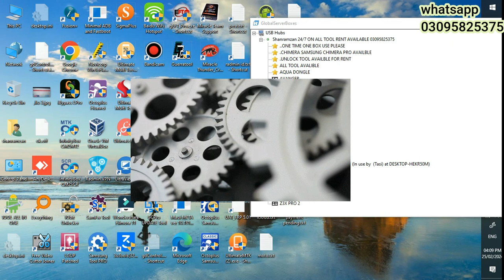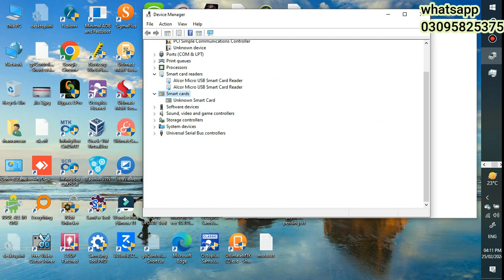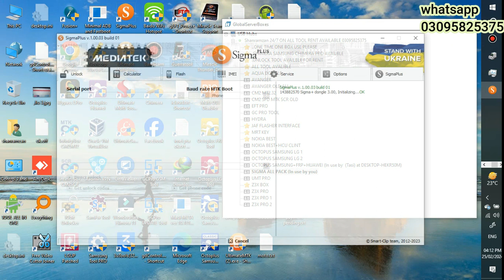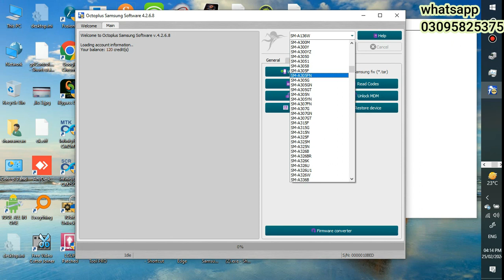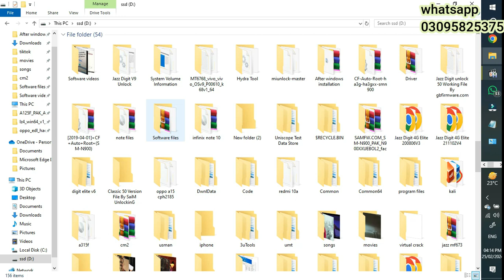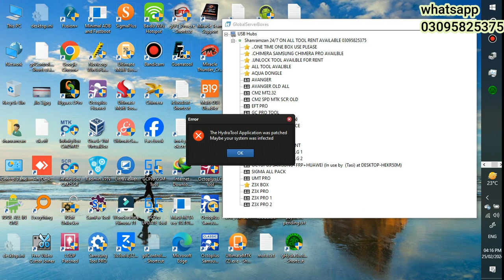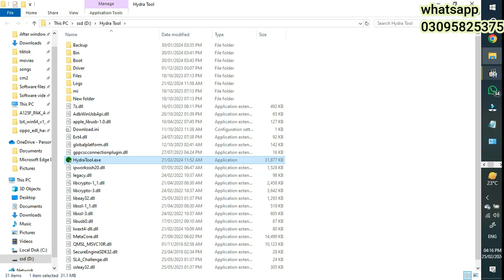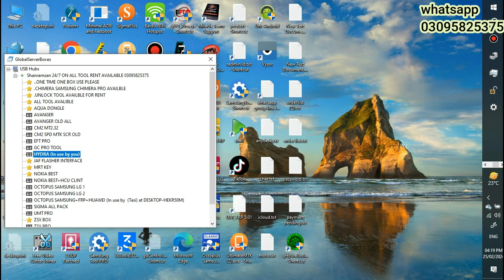All Gsm Tools sharing Available | Umt Pro,Hydra,Octoplus,Cm2,Eft Pro,Z3x,Easybox,Sigma,Pandora e.t.c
Port Sharing tools list :
Umt Pro + Avanger
Hydra tool
Octoplus Samsung + LG + Huawei + Frp
Cm2 mt2 Latest + old
Eft Pro
Z3x
Easy box nokia
Sigma All pack
Pandora 3.0
Hcu client
Gc pro tool
nokia best
Aqua dongle

Loging based Tools :
Unlock tool
Amt tool
Tfm tool
Dft Pro
Chimera pro + Samsung
Emt tool
Pandora latest loging edition